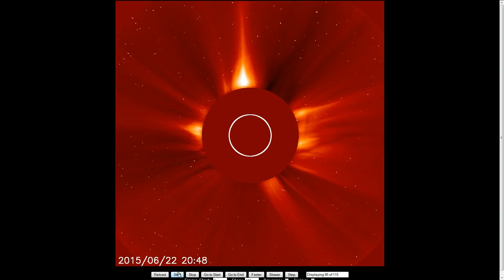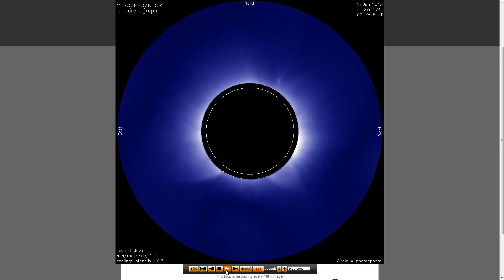"(J)o(U)r(NE)y FOR (4)" LASCO C2 C3 MLSO COMP/K-COR JUNE 2015